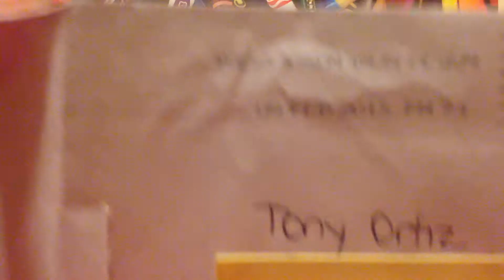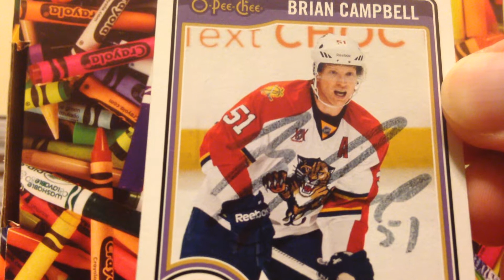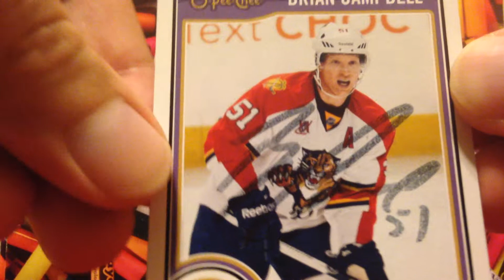Brian Campbell TTM Return